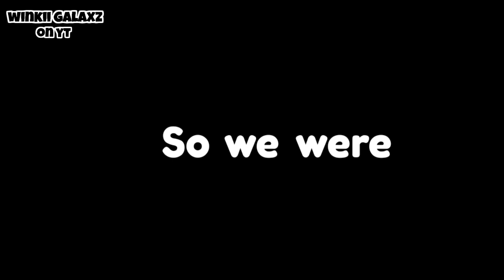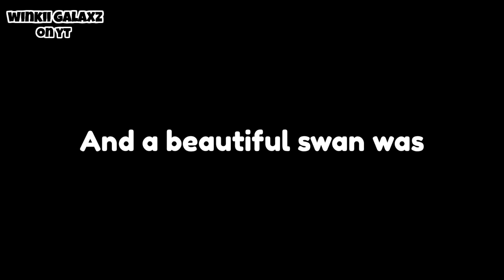End of the line - \\ 「 GCMV 」 // .